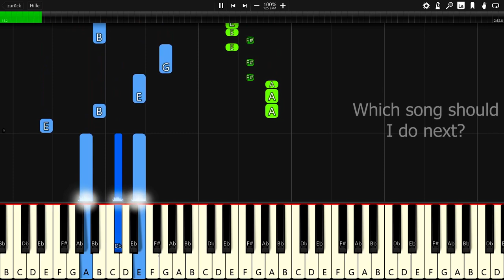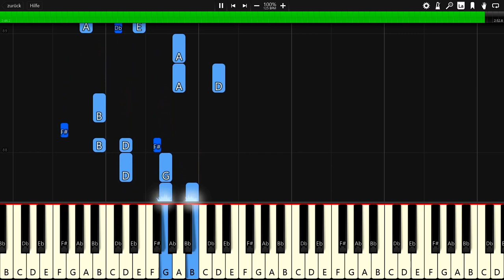Kontinuum - Lost (feat. Savoi) [Sunroof Remix] - Piano Tutorial / Piano Cover 🎹 - Synthesia (+ MIDI)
In this video you can see a piano tutorial of the song Lost by Kontinuum (feat. Savoi) [Sunroof Remix]. I used the software Synthesia. it is very good software for learning to play the piano.